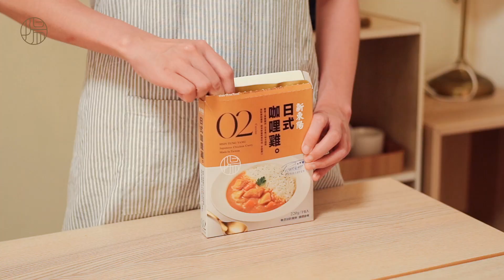【新東陽經典家常料理】—日式咖哩麵包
經典日式B級美食非咖哩麵包莫屬，推薦以新東陽日式咖哩調理包作為靈魂主角，金黃酥香的面皮口感脆而扎實，內層麵體軟嫩細緻和流淌出的咖哩交相融合，濃郁的香氣溫和地慢慢湧入鼻腔，內餡馬鈴薯塊飽吸了咖哩風味，整體口感從酥脆到柔嫩，在每一口中都感到暖流般的幸福滋味。

👉🏻追蹤新東陽官方社群，掌握第一手美味新消息